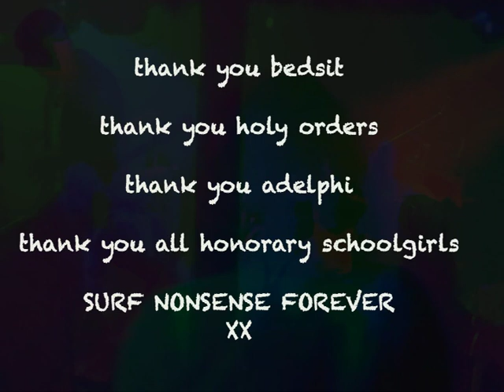The Schoolgirls - On A Mission From God (Live @thenewadelphiclubhull8794 July 29th 2023)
Performance by request of The Holy Orders, to commemorate their final show before splitting four ways to create fresh excellence in every direction.

Live audio has been blended with studio recordings to atone for the terrible microphones on the various ancient cameras used.